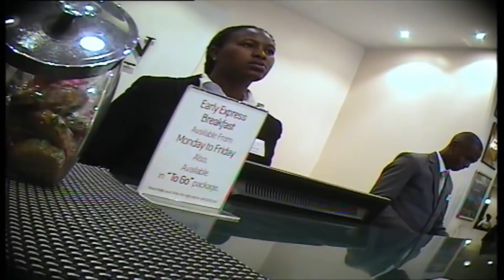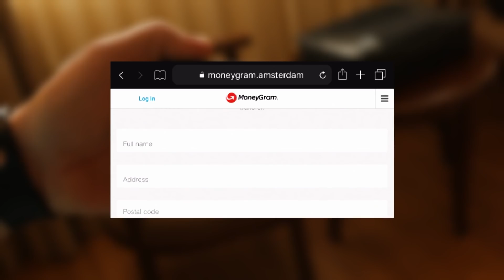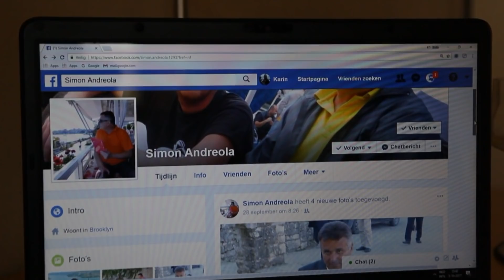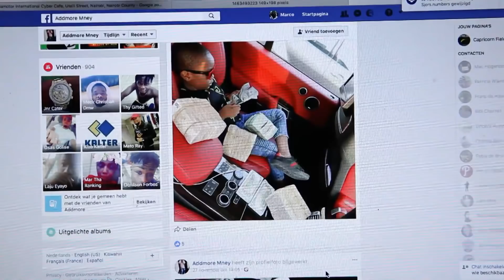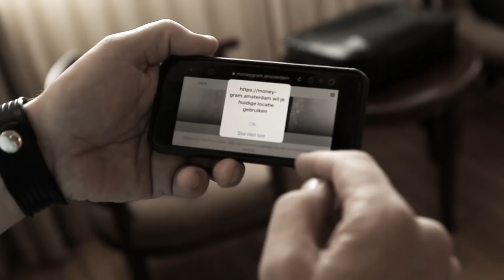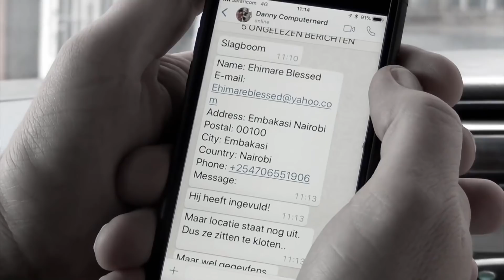OPLICHTER zet slachtoffers LEVEN op de kop 2/2 | Oplichters in het buitenland Nairobi | KIJK Misdaad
Nog een datingfraude geval. In deze aflevering van oplichters in het buitenland helpt Kees van der Spek een slachtoffer van datingfraude door de dader op te sporen. Zo belandt onze Kees in Kenia.

Oplichters in het Buitenland is een programma waar Kees van der Spek naar het buitenland reist om verscheidene oplichters praktijken te onderzoeken en uit te lichten.